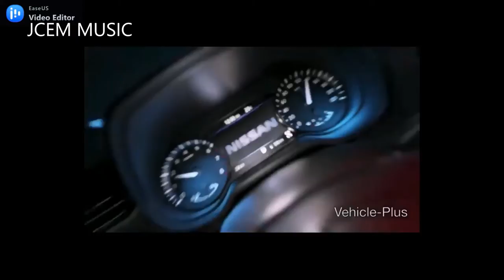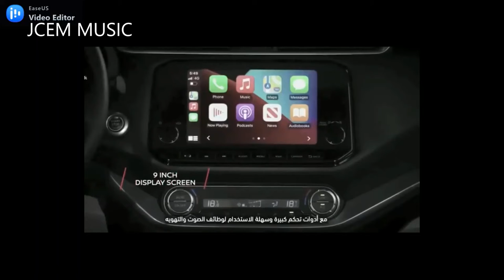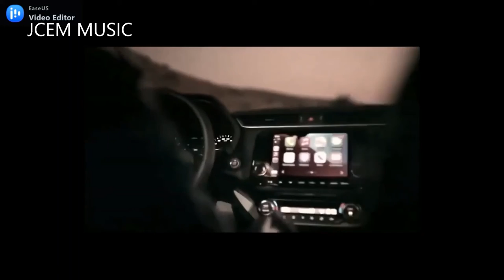// NO COPYRIGHT //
The content creator want to help his viewers specially to people who are having a hard time to sleep. He also want to help people looking for good music to play in every thing they do.

FEATURING NISSAN XTERRA 2021